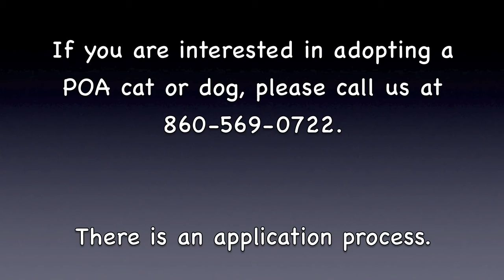Protectors of Animals - Nougat - ADOPTED!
Nougat is a 6 yr old male white domestic short hair cat. He is very friendly and playful. He loves attention and is looking for a forever home.